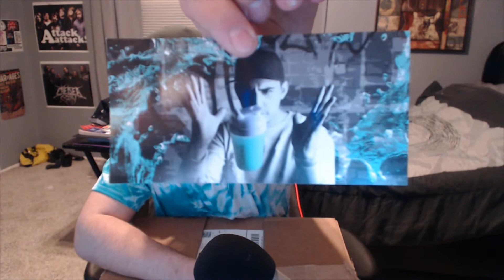**NEW** GFUEL PRO-FORMANCE BACKPACK UNBOXING!!!!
More Gfuel-
 GFUEL UNBOXINGS & MORE!!!

Xbox- I GOT BANNED 47